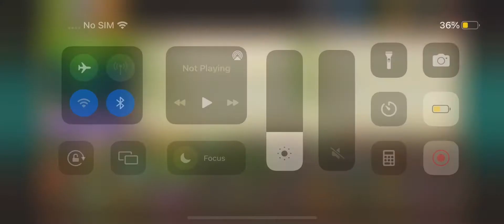Pvz2 unlocking snap pea